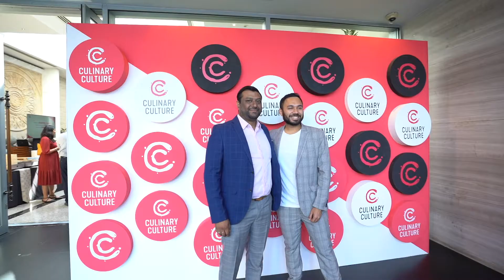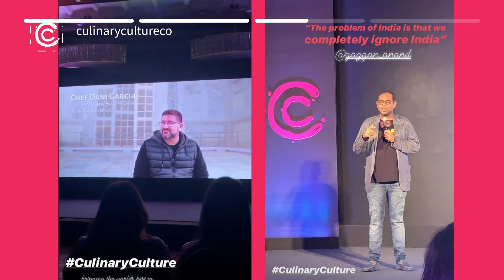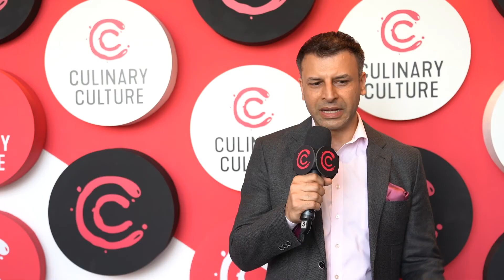India's Culinary Revolution | 03.03.2020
Relive moments from India's culinary revolution, as the country's most influential food voices were brought together by Culinary Culture in March 2020, at a glittering event hosted by Vir Sanghvi, Gaggan Anand and Sameer Sain.

Join India's Culinary Revolution today!